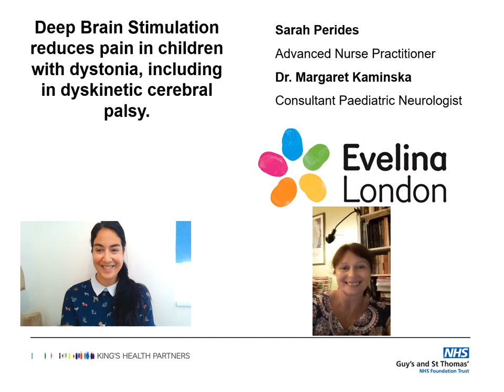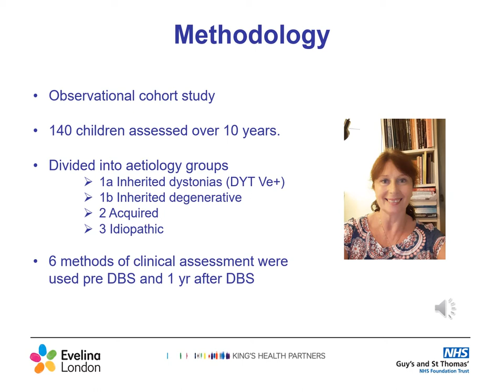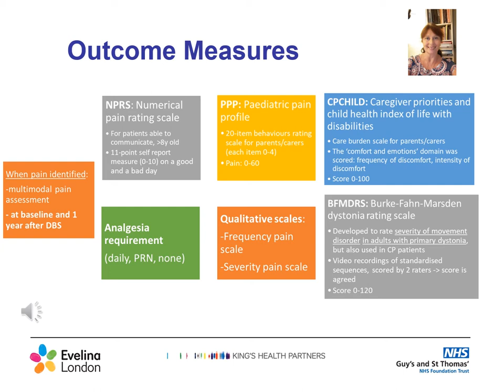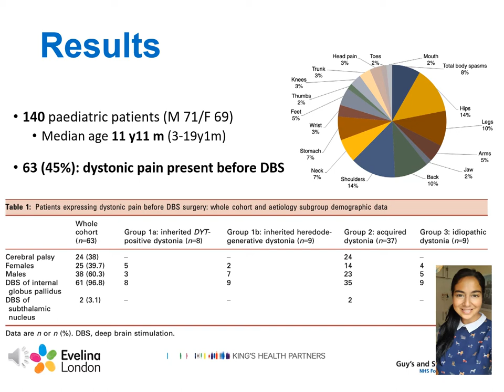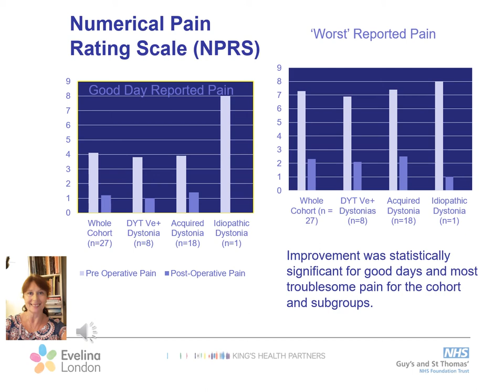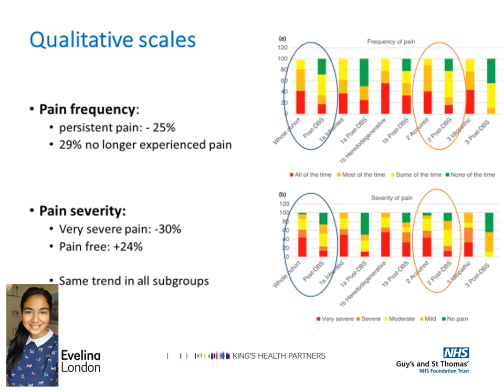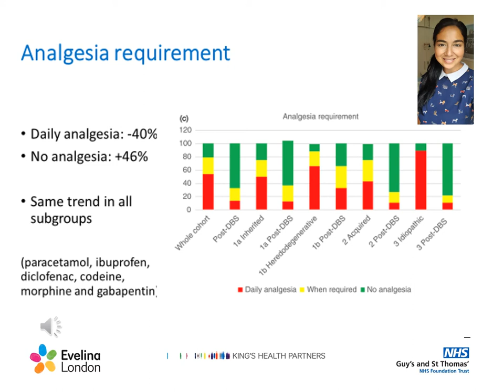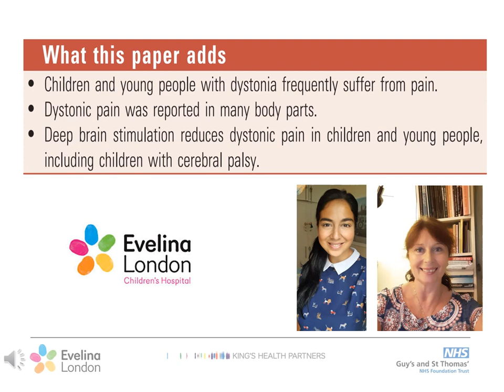Deep Brain Stimulation Reduces Pain in Children with Dystonia | Perides & Kaminska | DMCN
In this podcast Sarah Perides and Margaret Kaminska discuss their paper 'Deep brain stimulation reduces pain in children with dystonia, including in dyskinetic cerebral palsy'.